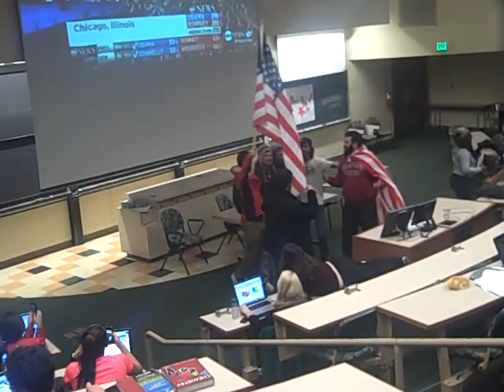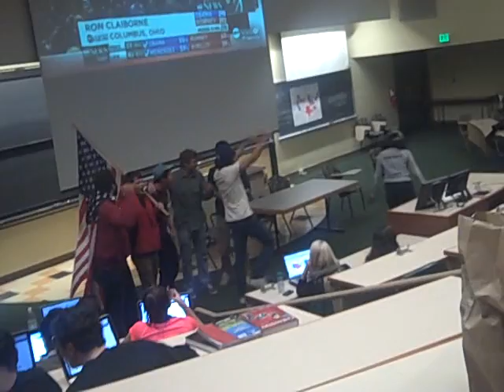Obama Wins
Here's the reaction in Exley 150.